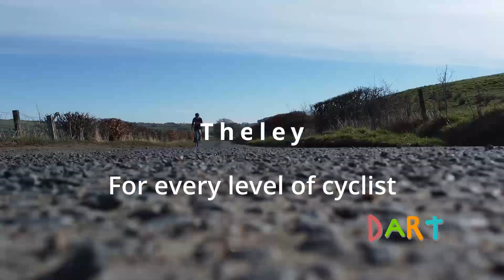Cycling for All in The Irvine Valley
The Irvine Valley offers something for every level of cyclist. So get on your bike and come to The Irvine Valley